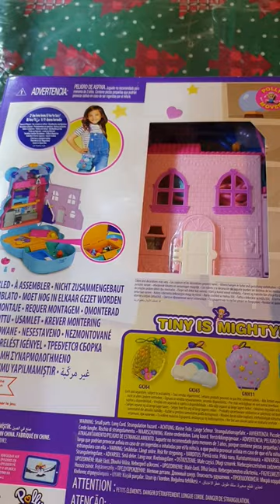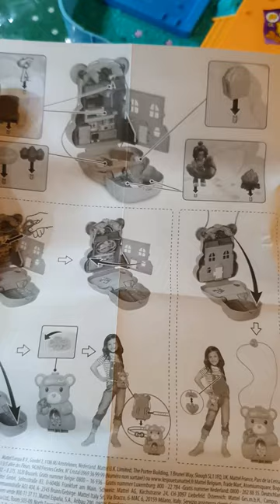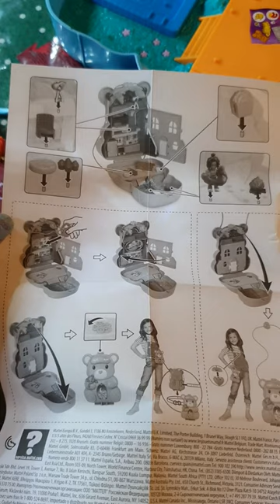Polly Pocket Teddy Bear Purse Mattel HGC39 house